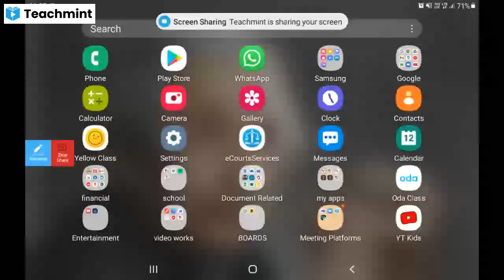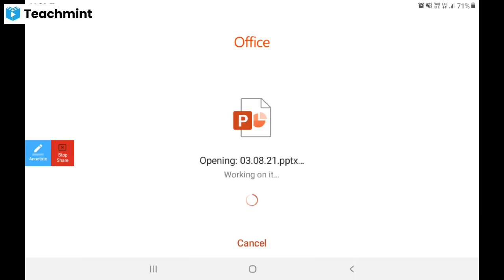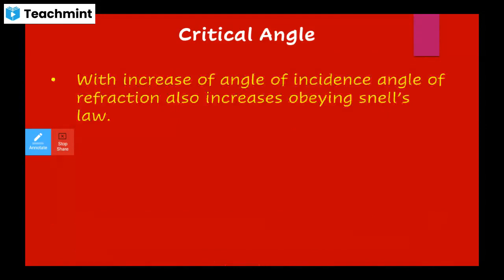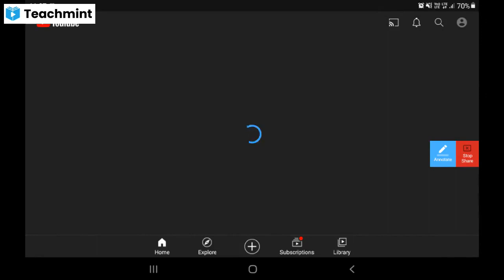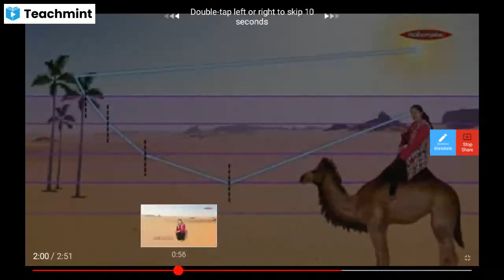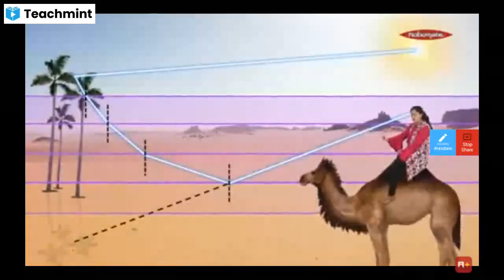refraction of light at plane surface_03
Critical angle and total internal reflection